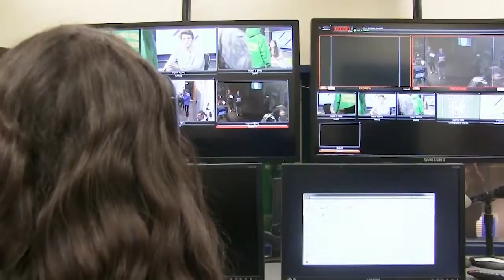NHS Update Jan 30